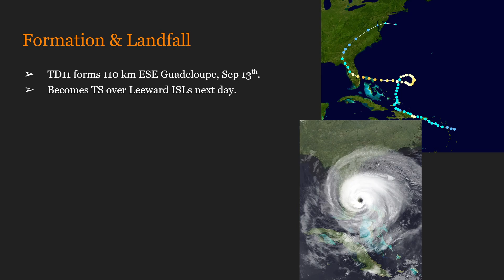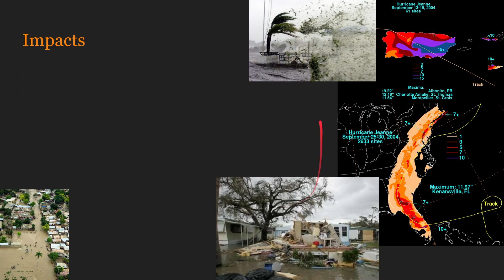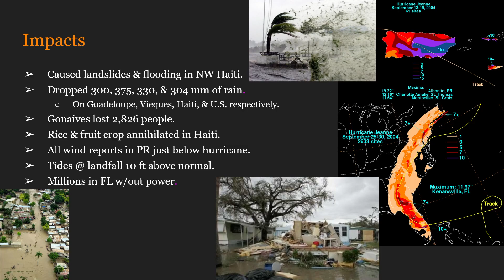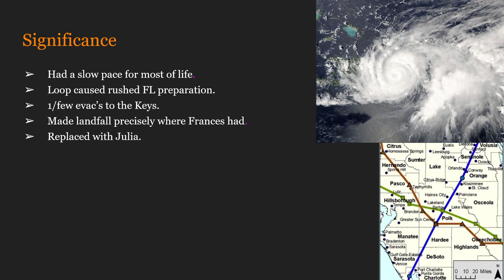A Short Summary | Hurricane Jeanne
A tremendous hurricane season comes to an end with Jeanne.